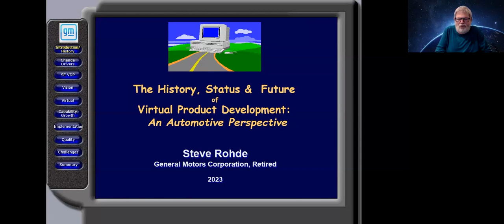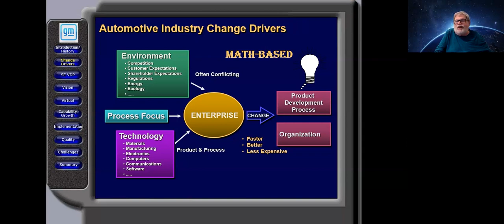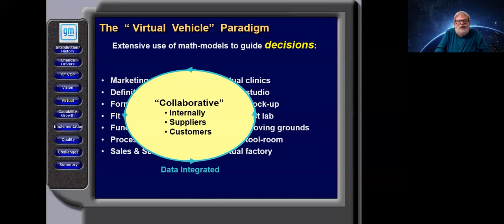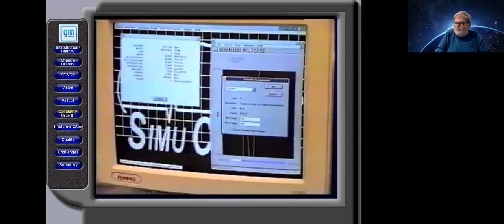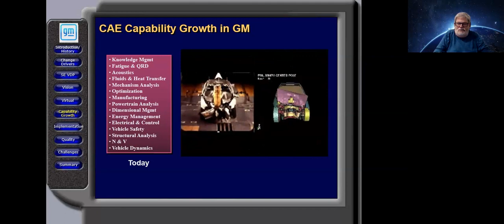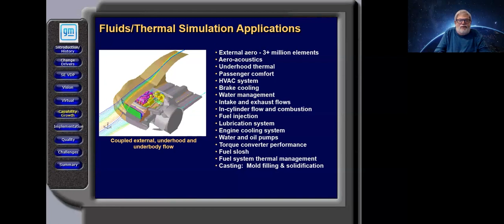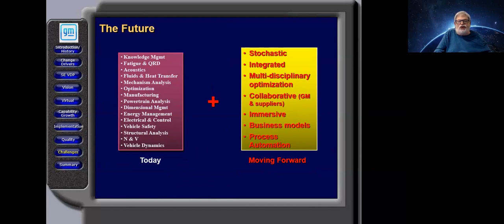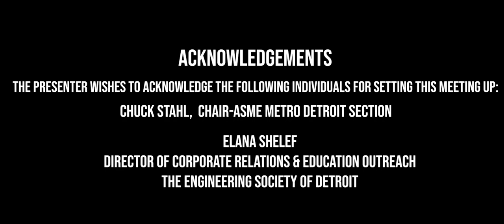The History, Status & Future of Virtual Product Development: An Automotive Perspective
This video is of a presentation given by Steve Rohde to the Engineering Society of Detroit on April  19, 2023.